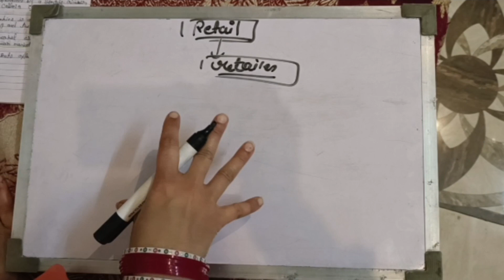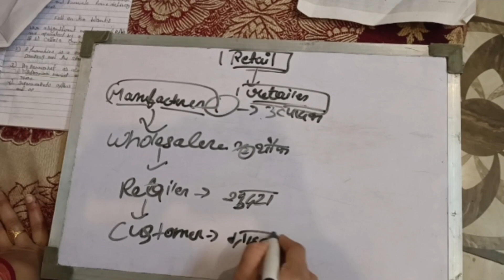Retail पूरी जानकारी & diff. b/w Retail & Wholesale, Store layout, Department store by kirti raghav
Retail पूरी जानकारी & diff.  b/w Retail & Wholesale, Store layout, Department store

by kirti raghav

Retailer
Wholesale
Store layout
Department store
Retailer transport